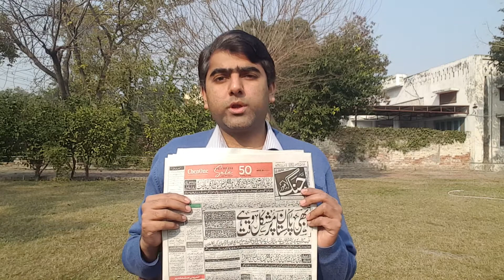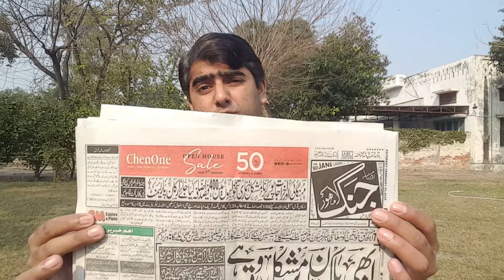Abuse of public money.